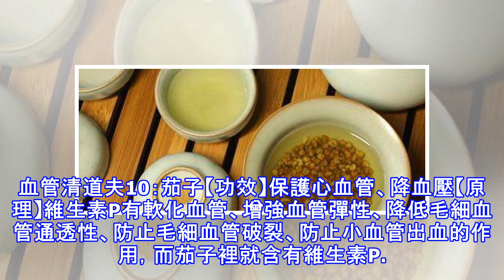常吃這種食物，瞬間吸光血管垃圾，便宜的平民食材，比燕窩更養人！。。。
我們都知道，血管就好比水管，用久了會老化，老化的血管容易堵塞，而且血管本身彎彎曲曲，再加上堵塞，那麼各種身體垃圾就會堆積在血管裡，引發各種心腦血管疾病。所以定期清理血管很有必要，下面這些食物可以幫助你清理血管垃圾。 血管清道夫1：蕎子茶【功效】降血脂、降血壓、降血糖、減肥【原理】蕎子茶（尤其是富硒蕎子茶）裡含有珍貴的蘆丁，可軟化血管、降低毛細血管脆性、改善微循環，常用來降血壓、降血脂、降血糖，也有減肥排毒的作用。血管清道夫2：胡蘿蔔【功效】排毒【原理】胡蘿蔔是有效的排汞食物，它含有的大量果膠可以與汞結合，可以幫助降低血液中汞離子的濃度，促進血液循環，還能讓毒素快速排出。血管清道夫3：冬瓜【功效...
源: pixpo